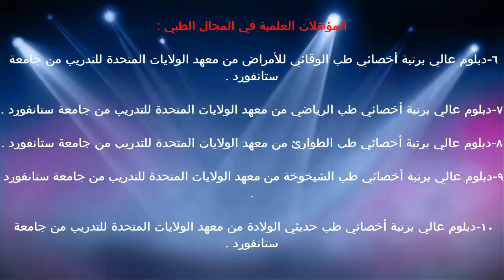النيوترونات / د.خالد بن سعود الحليبي اخصائي الطب الوقائي للأمراض